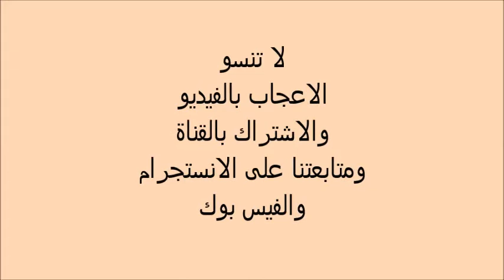شرح غرزة الكلاستر - وتطبيقات عليها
ــــــــــــــــــــــــــــــــــــــــــ
ــــــــــــــــــــــــــــــــــــــــــــــــــــــ